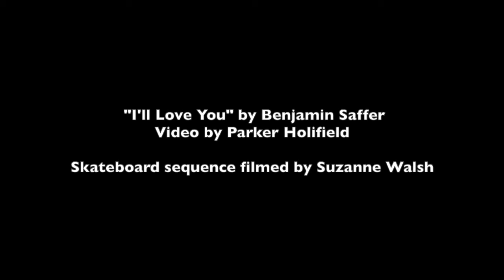In Memory of Benjamin Saffer: "Benji"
From Suzanne's post on August 20. 2020:  Ok. I’m gonna do this before it hits me and before I chicken out.
Benji And I were hit in a head on collision on route 80 this morning a little after five. We hit a welding truck that was passing someone in a no passing zone and had the mountain on one side. We flipped several times and I was able to get our seatbelts off and drag him out of the car and perform CPR until the paramedics got there.
I thought he was gonna make it because I was fine but there was a lot of blood Coming out of orifices and he had cracked ribs. He died about 5:30.
Luckily I was able to walk home from the emergency room. My life was spared amazingly. I feel so blessed and so sorry for him, me, his friends and children.
I had my moments when I thought I could spend the rest of my life with this man and I knew he loved me very much and felt the same. You see, he was driving. If I was driving I would be dead now.

Still in shock but these things are out of our control and I have to believe that maybe his time was up.
He opened his eye when I was performing CPR and that is probably when the soul left his body. I was able to tell him I love him and encouraged him the whole time.  I normally do not go to work with him since he has been working earlier but today I wanted to and I’m so glad I was there To be with him on his last moment on this planet.
I told him I know he can cross back-and-forth and has powers and to look in on me.